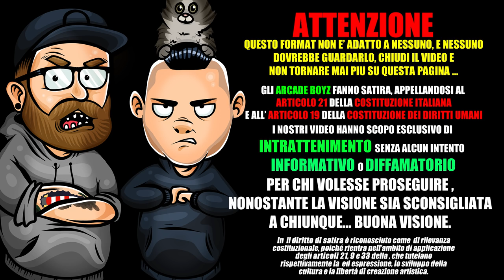LORTEX - CUORI A META | REACTION 2018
gli Arcade Boyz fanno la reazione al nuovo singolo di " LORTEX " dal titolo CUORI A META'

testo completo:
Ti ho amata e stretta forte
per paura che crollassi ancora
e piangevi la notte
ti hanno lasciata da sola
sai far ridere la sorte

che chi ha il meglio poi lo lascia in tasca gli rimane niente

Voglio lasciarti quella cosa
che non scorderai mai
e ridere insieme delle paure che hai
che mi sono perso nei tuoi occhi
e vorrei non ritrovarmi mai

Avrei fermato il tempo
ogni volta che ero con te
quando eri tutto ciò che avevo
ed io sapevo che eri li per me
se mi chiederai il motivo
del perché restiamo insieme
ti risponderò per sempre
perché ne vali la pena

Io che ho amato già da prima tutti i modi di fare
prendermi di forza senza mai farmi male
stavi fuori da scuola sola senza parlare
ed aspettavo ti girassi per poterti guardare
e poi starti lontano non sapevo resistere
per me era un po’ come privarmi di esistere
a me che serve viverti per vivere
il tuo sguardo mi parla e mi dice cose bellissime
e pensare che siamo riusciti a perderci
però certi sorrisi non li dimentichi
scappiamo senza destinazione
mano nelle mano sulla strada del cuore